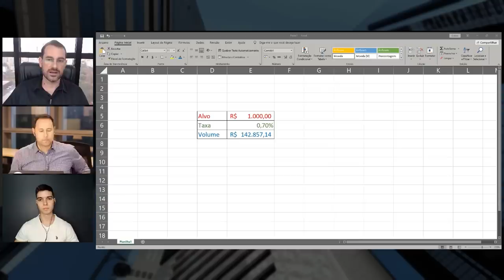COMO GANHAR R$1000,00 POR MÊS COM FIIS - Com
Nesse vídeo, eu, Marcos Correa e o @economistasincero vamos te mostrar como conseguir R$1000,00 de rendimento com Fundos Imobiliários.

✔️ Siga o Economista no Instagram: @charles.wicz